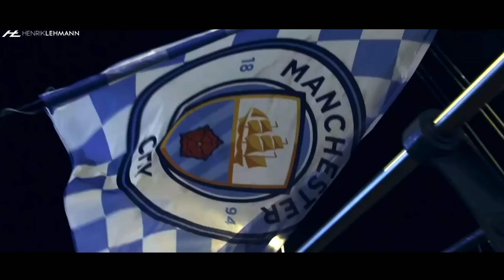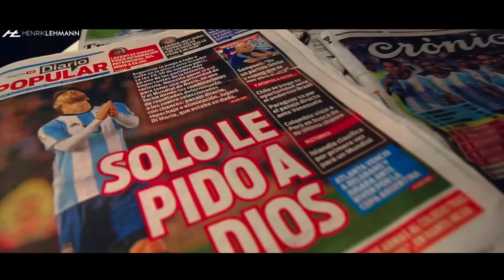Lionel Messi: Extraterrestrial | Official Movie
Football from another planet. Official video Lionel Messi: Extraterrestrial created by Henrik Lehmann. Enjoy!

1: Main Title (2001: Space Odyssey) - Richard Strauss
2: Genesis x Phantom - Justice
3: Day One - Hans Zimmer
4: Run Boy Run - Woodkid

● Special thanks to Kannan Vaidyanath